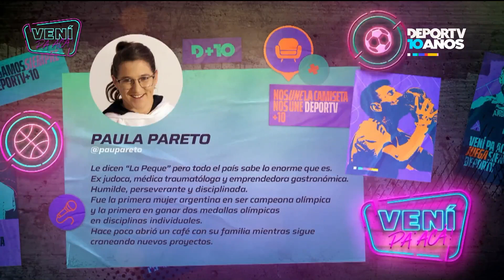EL LADO OSCURO DE LA PEQUE 😂 - Paula Pareto en la picadita de VeniPaAca